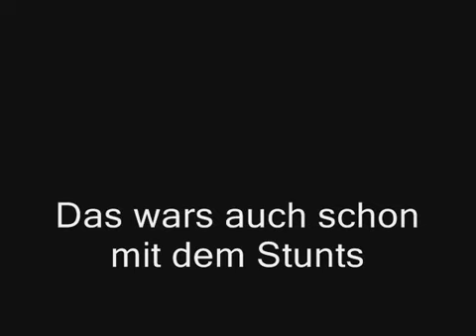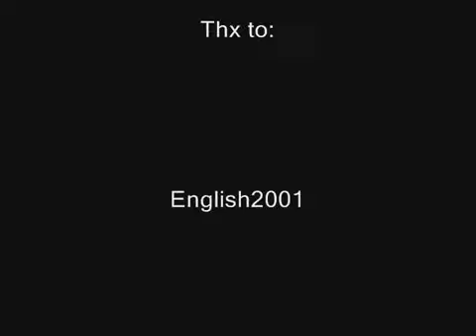TMUF Stunts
Stunts aus TMUF